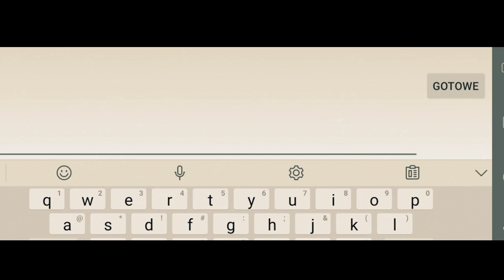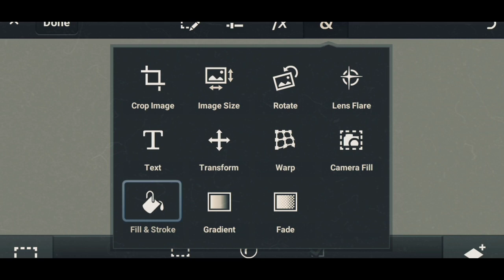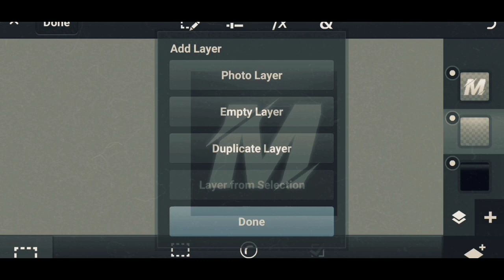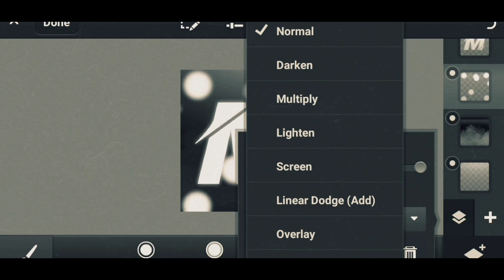Jak zrobić proste logo na telefonie?!😳😋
Jeśli materiał Ci się spodobał strzel subika z dzwoneczkiem aby dostawać wszystkie powiadomienia oraz zostaw coś po sobie dając like i pisząc komentarz 👍

Drobne cele kanału

Aplikacje użyte w filmie:

-pixellub

-ps touch

Pamiętajcie że logo można dowoli edytować i zmieniać tak aby pasowało do waszego stylu kanału👋

Nagrywanie=Du Recorder

Montowanie=Kinemaster

Grafika=Ps Touch/pixellub